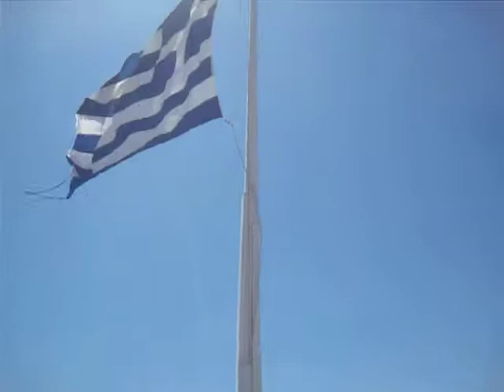PARTÉNON. FILME. ATENAS. GRÉCIA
Atenas. GRÉCIA.
Parténon.
Pequeno filme meu, amador e não editado.
Por mim gravado "in loco" em
7 de Agosto de 2019, Quarta-Feira.